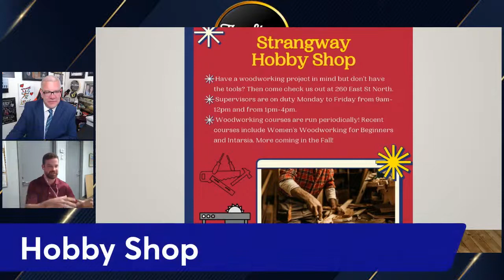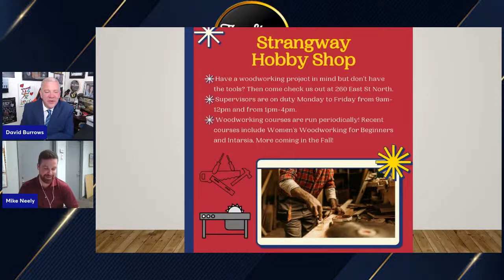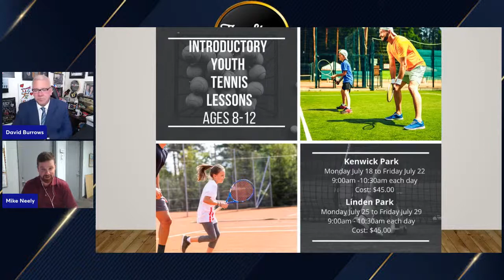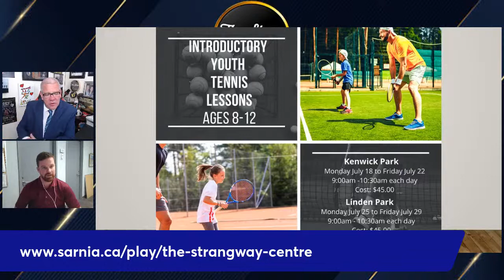The Show with David Burrows Ep. 554 - Community, Sarnia Lambton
The Show with David Burrows Ep. 554

This week:

Morgan Pelkie has been bowling since age 5 and is now heading to Sweden to bowl with team Canada.

Mike Neely talks about events and services available at The Strangway Centre for ages 20 years and up. Also learn about the Community Challenge, Hobby Shop and more.